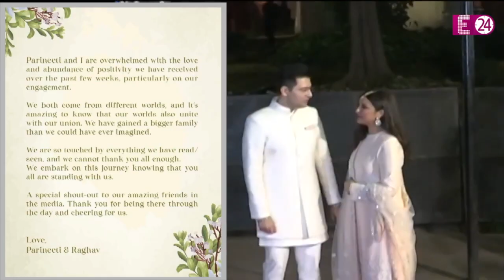शाही अंदाज़ में Raghav Chadha संग सात फेरे लेंगी Parineeti Chopra, हनीमून के लिए भी फाइनल की जगह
अब 'रागनीति' की जोड़ी ने सगाई तो कर ही ली है..वहीं, अब फैन्स को इन दोनों के सात फेरे लेने का भी इंतजार होने लगा है..इसी बीच, E24 आपके लिए ले आया है..वो खास अपडेट..जिसे सुन आप भी खूब खुश होने वाले हैं..भई, आखिर हमारी इस रिपोर्ट में हम आपको परिणीति-राघव की शादी से लेकर हनीमून डेस्टिनेशन तक की डिटेल्स जो देने जा रहे हैं।